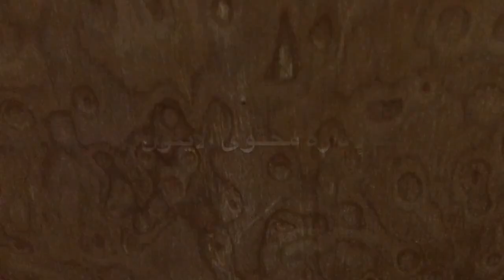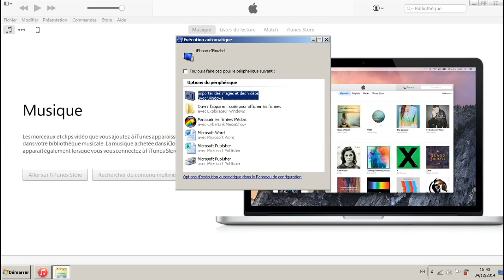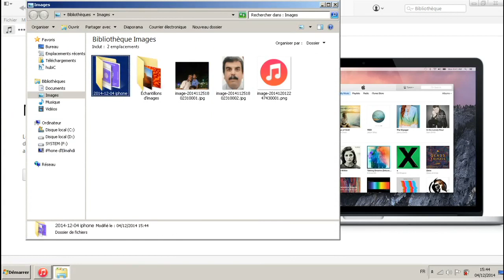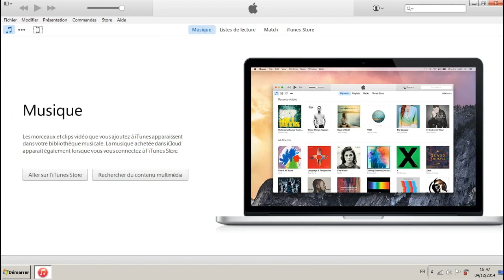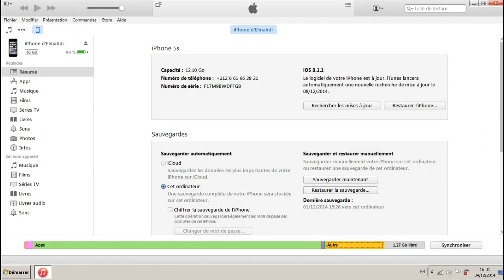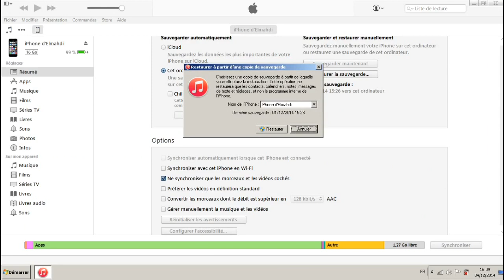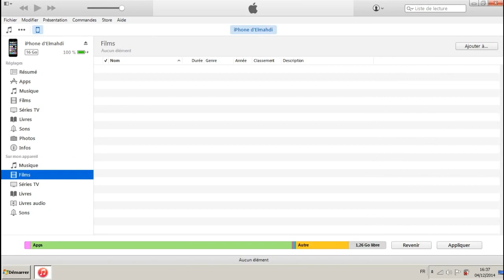itunes, 2, التعرف على الجهاز, إنشاء نسخة احتياطية, واسترجاعها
استمراراً للحديث عن برنامج آيتونز, إليكم في هذا الجزء الثاني شرحاً لكيفية ربط الجهاز بالبرنامج, وكيفية عمل نسخة للمحتوى, ثم طريقة استرجاع المحتوى, مع الإعتذار عن الإطالة التي لابد منها.